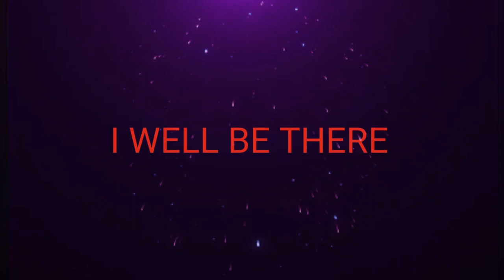DARAH MALL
PLAYING WITH ALAGA